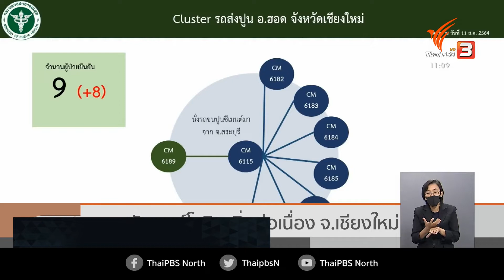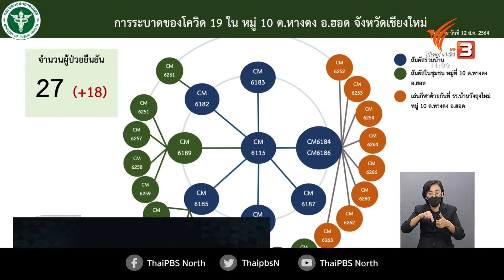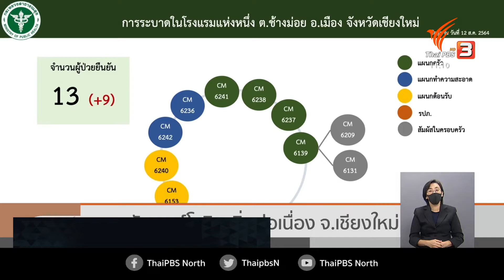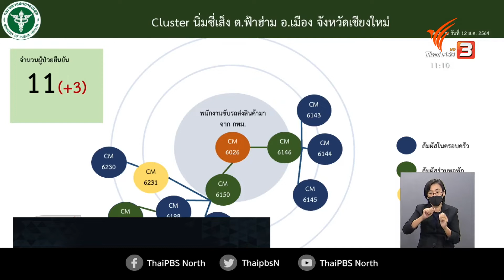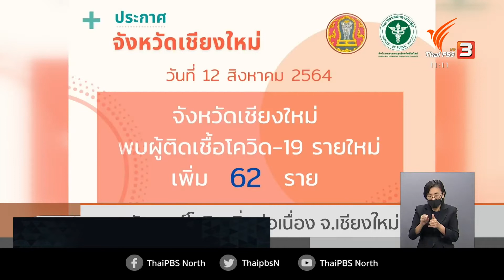พบคลัสเตอร์โควิด-19 เพิ่มต่อเนื่อง จ.เชียงใหม่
13-8-64
...ผู้ติดเชื้อโควิด 19 ในจังหวัดเชียงใหม่ ยังเพิ่มสูงและพบคลัสเตอร์ใหม่ต่อเนื่อง ทำให้เจ้าหน้าที่ยังคงเร่งควบคุมและเฝ้าระวังอย่างใกล้ชิด ไปติดตามกับคุณปัถย์ เสรีรักษ์ รายงานสดจาก จังหวัดเชียงใหม่